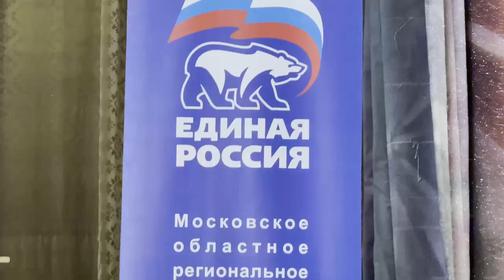В Раменском колледже 23 ноября прошла лекция, посвященная 30-летию принятия Конституции РФ.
В Раменском колледже 23 ноября прошла лекция, посвященная 30-летию принятия Конституции РФ. Студентов с основными положениями высшего нормативного  правового акта страны познакомил юрист. Встречу посетили председатель Окружного Совета депутатов  Юрий Ермаков и его заместитель Нина Широкова.  Они отметили, что хотят, чтобы молодые граждане знали основы Конституции, свои права и обязанности.